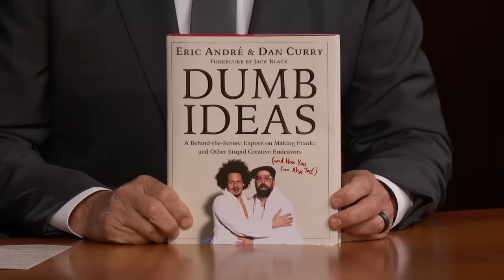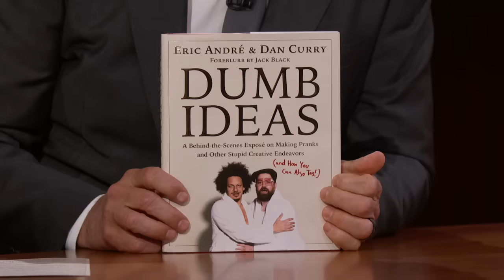Eric Andre on Getting High on Toad Venom, Being Attacked by Johnny Knoxville & Book of Pranks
Eric talks about getting high on toad venom, his very unusual comedy tour, doing “The Prank Panel” and getting attacked by Johnny Knoxville over and over, and his book of pranks called “Dumb Ideas.”